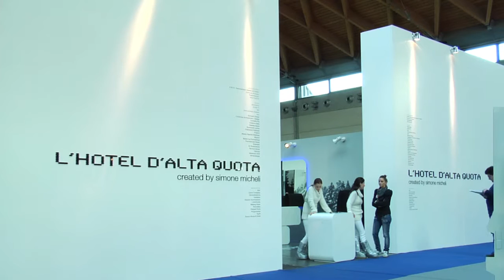Simone Micheli @ Sia Guest 2011